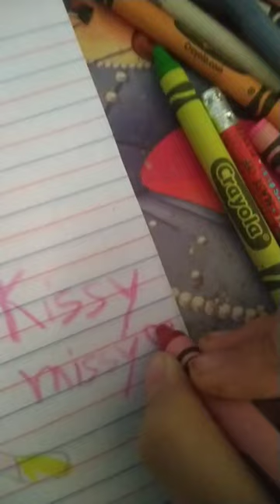Kissy missy as human